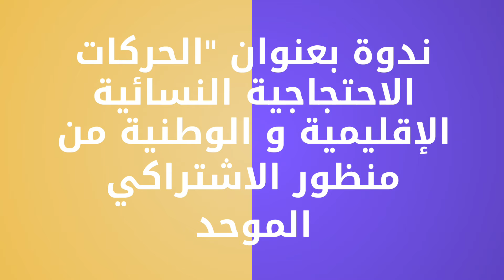وصلة إشهارية للندوة التي ستنظمها اللجنة المحلية للقطاع النسائي للاشتراكي الموحد بتطوان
تحت شعار الحركات الاحتجاجية النسائية رافد من روافد نضالات الاشتراكي الموحد تنظم اللجنة المحلية للقطاع النسائي ندوة بعنوان الحركات الاحتجاجية الإقليمية و الوطنية من منظور الاشتراكي الموحد